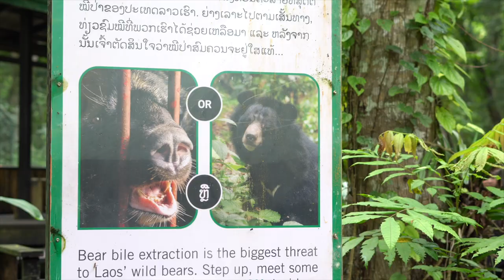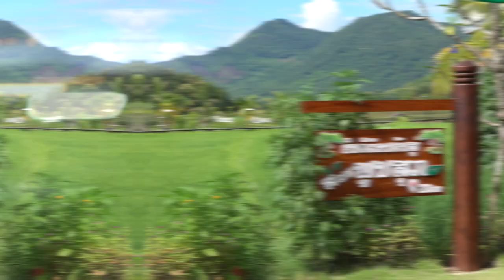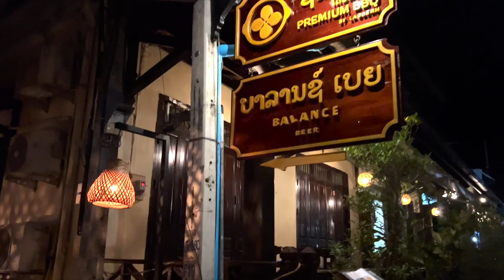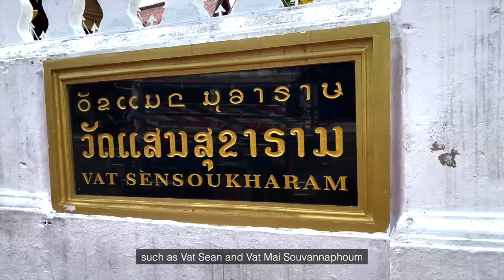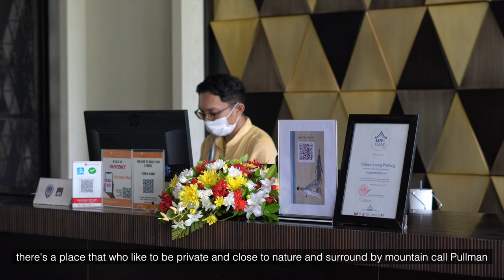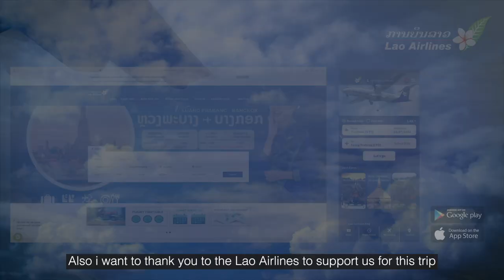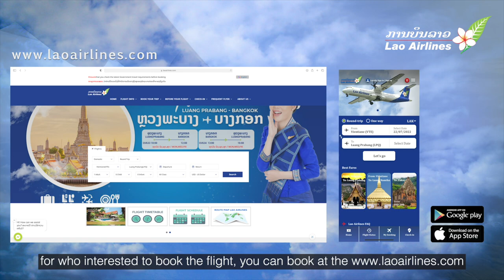WORLD HERITAGE-LUANGPRABANG, LAOS | EPISODE 2